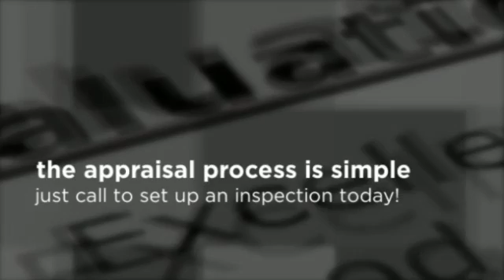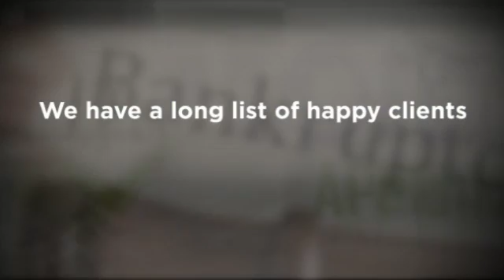Amerappraise, LLC - bankruptcy / divorce appraisal services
The Owner and Head Appraiser of AMERAPPRAISE, LLC is Mark Killian.  Mr Killian has been in the real estate business for over thirty seven years.

For the last twenty seven years, Mark has been exclusively involved in appraising residential real estate.  His experience includes over 19,000 residential appraisals in 1) Delaware; 2) Philadelphia & its suburbs; and 3) Western New Jersey.

We at Amerappraise, LLC want to do everything we can to make the appraisal process as stress – free as possible.